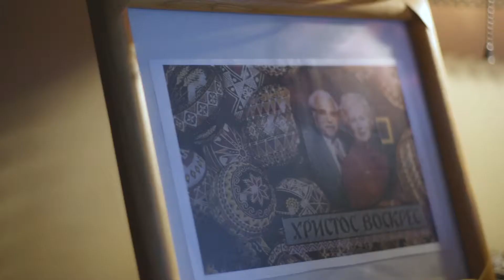Suite Golden Years Origin Story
Suite Golden Years is a free memory care placement service for your loved ones. This short film tells the story of how their service came to be.